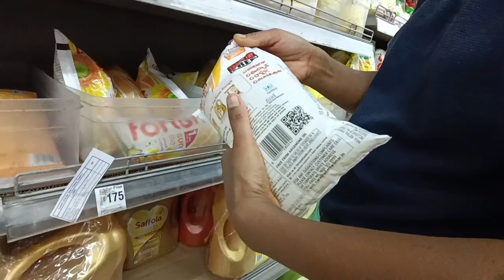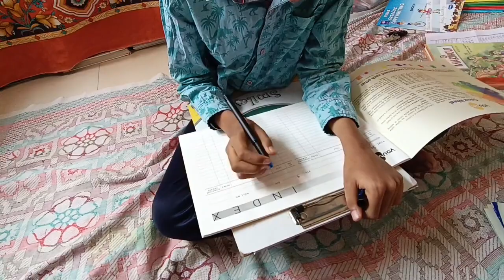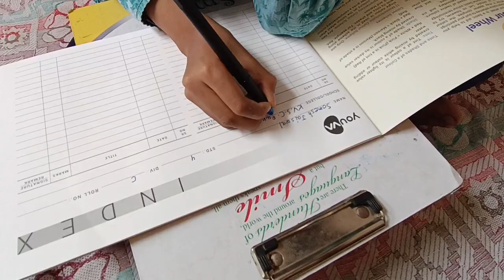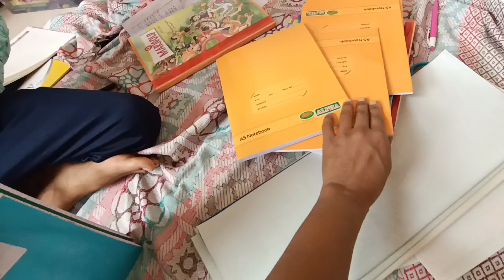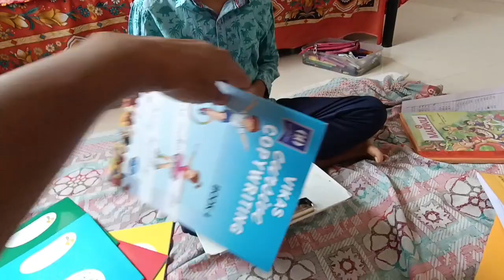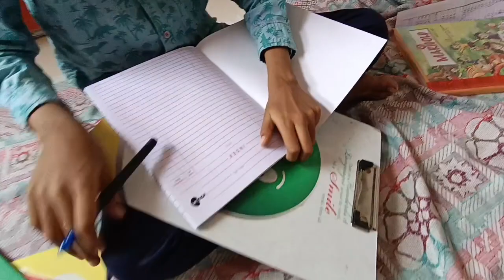Doremon K Sath Veeru Ne Ye Kya Kar Diya 🤣🤔